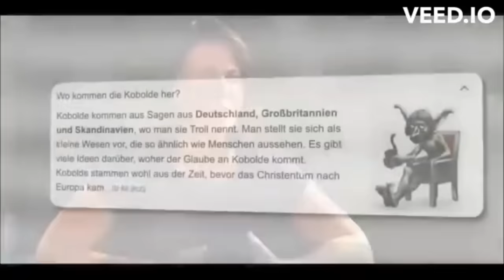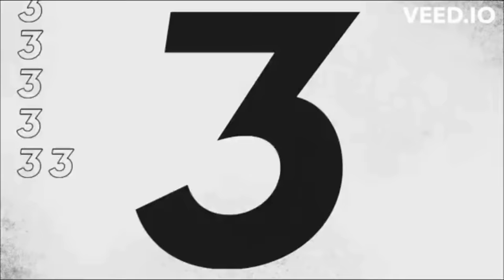Die 15 dümmsten Aussagen der Grünen [best of]